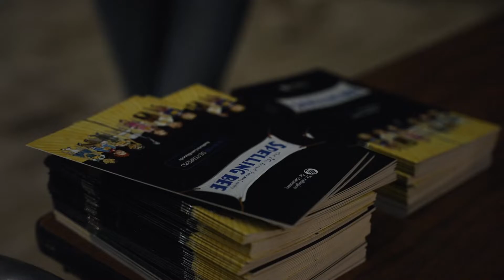Spelling Bee | Teatro Tec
Revivamos este extravagante musical que nos dejó risas y mucho aprendizaje, en el concurso anual de deletreo🤩🐝

🎥: Elio Carballo (StoryTeller)